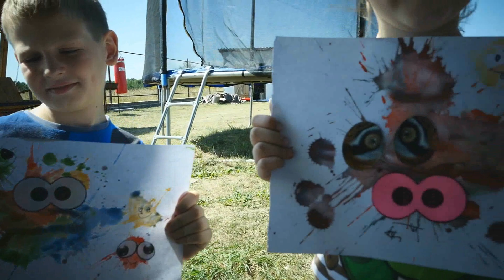Ігри для розвитку дитини | Веселі клякси | Незвичайні розмальовки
Hello, my name is Dara, I am a little girl that loves to play, have fun.  I am a very happy girl as my family loves me very much and spends a lot of time with me.  In my videos you will meet my sister Masha, my brother Vadia and my aunt Olya.  I love them very much and love spending time with them.
At this channel I will be sharing with you my life, my games, my meals, my successes and my failures.  You will see me learing, lauging, playing, growing etc.  Please join me in this adventure and let's have fun together